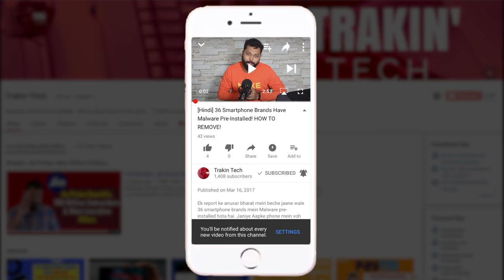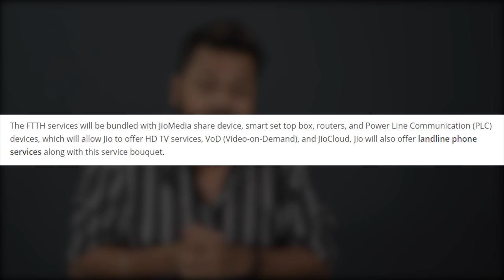Reliance Jio News | FTTH Broadband Launch | LG G6 100 GB Free Data Offer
The Jio FTTH services will be bundled with JioMedia share device, smart set top box, routers, and Power Line Communication (PLC) devices, which will allow Jio to offer HD TV services, VoD (Video-on-Demand), and JioCloud. Jio will also offer landline phone services along with this service bouquet.
Also, Jio now has 108 Million Subscribers and they are adding another 100,000 mobile towers to existing ones to reduce the network issues!
And, if you are buying LG G6 - you will get free 100GB of Data from Jio.
All this and more in this video..

The content published on TrakinTech Youtube channel is copyrighted material. Copying or Reproduction of any kind is prohibited Trakin Tech 100k Subscriber Mega Giveaway Credits
Source: